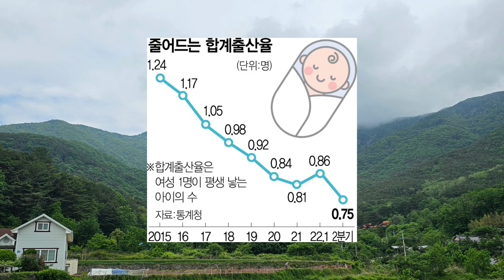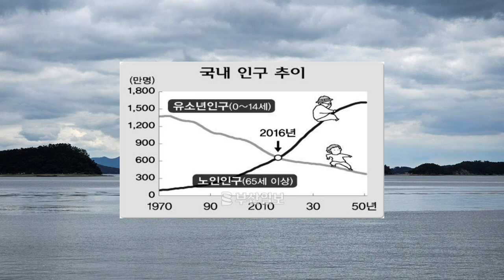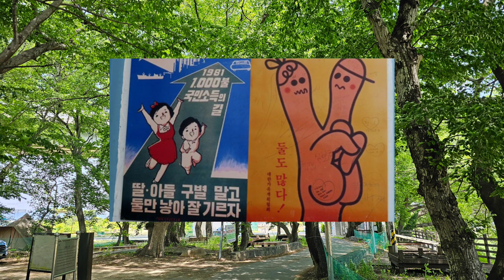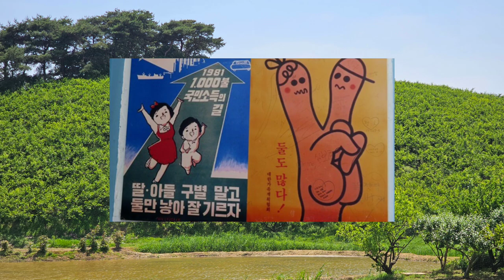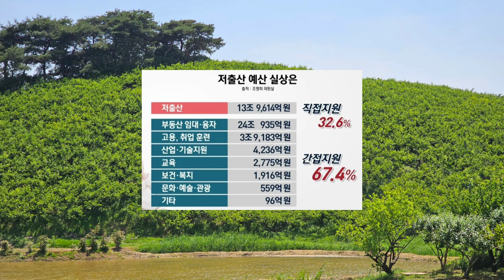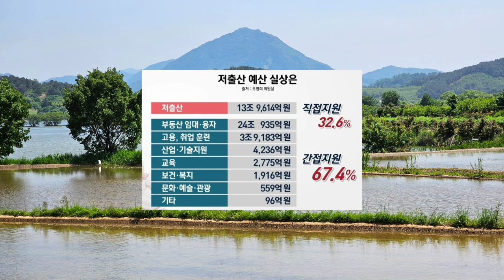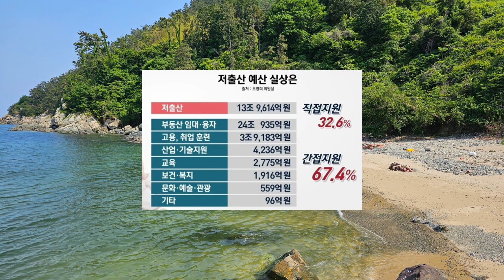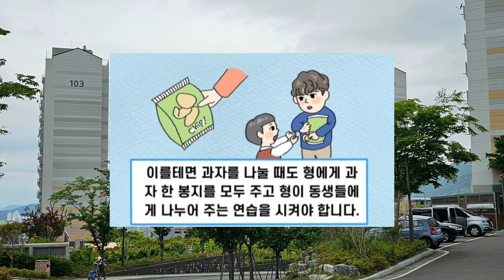둘만 낳아 길렀더니 인구절벽 한국 소멸 ☆ 시골 농촌 공동화는 벌써 시작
인구감소 인구절벽 지방소멸 한국 전국소멸은 30년전부터 잘못된 산아제한 인구 정책

일본처럼 장기침체 시작되나?
시골집 전원주택 부동산 귀촌 시골 농촌마을 공동화 시작

경제 활동인구도 해마다 감소
정부 대책은 출산 장려금 정책 이름으로 예산 따먹기